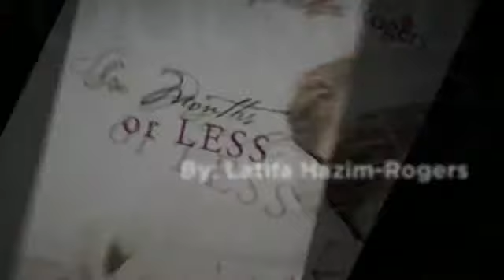Six Months or LESS by Latifa Hazim-Rogers Virtual Book Tour